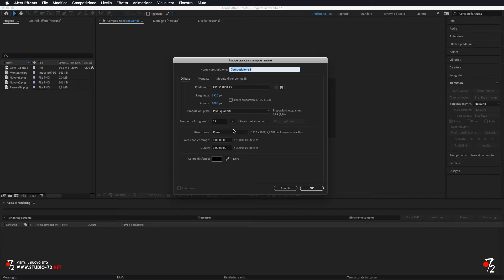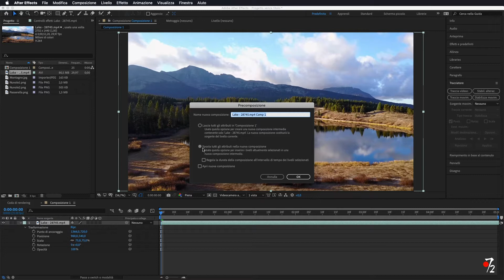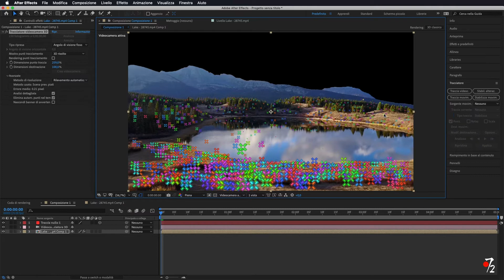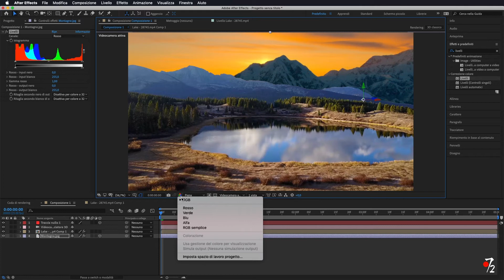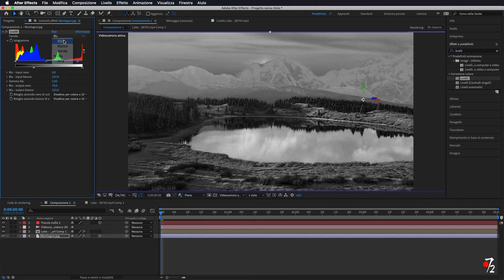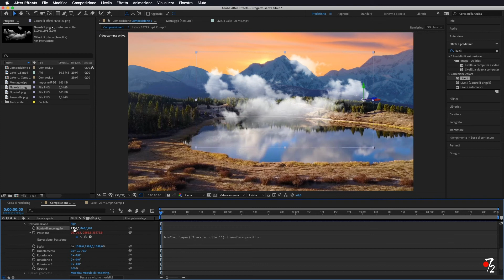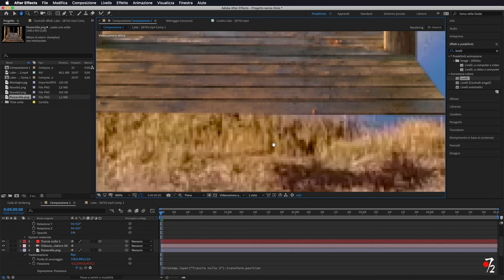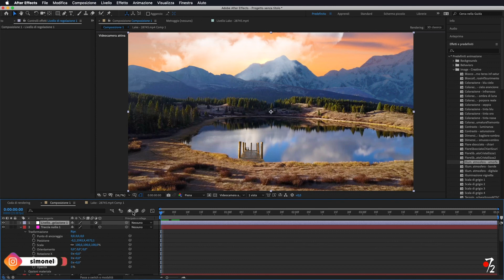Adobe After Effects CC - Tutorial Matte Painting [ITA], Studio72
Usare il 3D tracking per inserire sfondi o oggetti nei nostri video con After Effects.